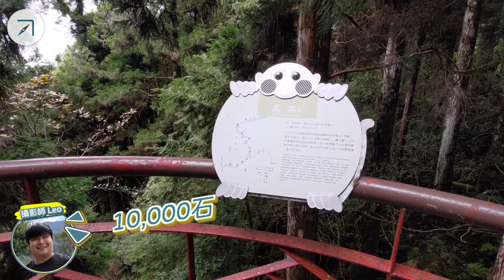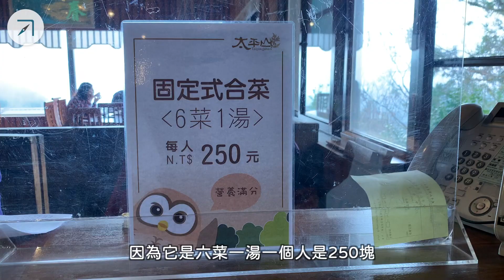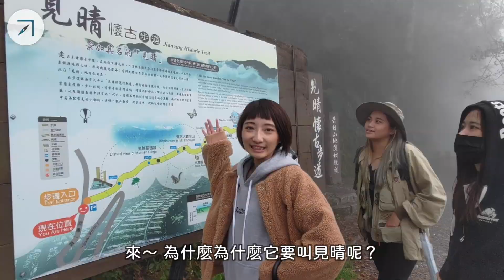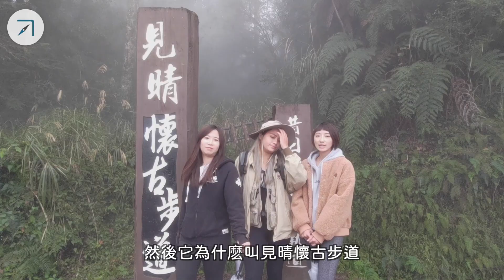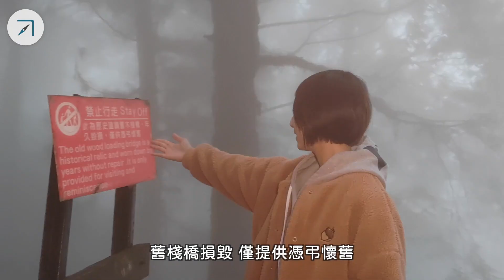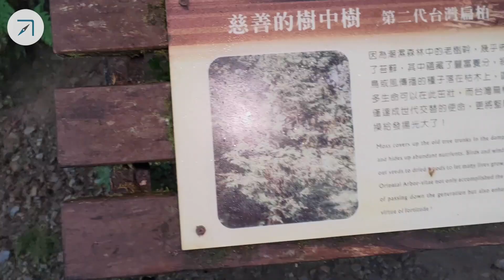宜蘭 太平山 見晴懷古步道 號稱全球最美小路 蹦蹦車重新開放｜茂興懷舊步道、吊橋雲海 、迷霧森林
CNN票選全球最美28條小路之一，就在宜蘭太平山「見晴懷古步道」
位於步道旁的「觀雲棧道 」充滿雲海及山嵐之美
茂興懷舊步道 太平山蹦蹦車 更是老少咸宜的設施
穿梭在樹林間用不同視角去欣賞山林之美✨✨✨

影片章節👇
00:00 壯闊美景先養眼一波
00:11 哈囉! 大家早安
00:43 出發遇上道路施工 下車行賞山景
01:06 抵達太平山國家森林遊樂區
01:31 第一站-人生第一次搭蹦蹦車 好興奮~
01:42 蹦蹦車命名稱由來居然是?
03:20 搭蹦蹦車俯瞰太平山
03:37 第二站-茂興懷舊車站
04:06 第三站-茂興懷舊步道 沿途豐富蕨類
04:31 步道上的驚奇發現
04:53 萬石ㄉㄢˋ由來
05:58 第四站-太平山莊餐廳 午餐一人250元
07:03 國家公園裡的餐廳 到底值不值得花錢來吃?!
07:29 宜蘭旅遊攻略
07:47 第五站-觀雲棧道 大起霧 看不到隊員
08:49 導遊講解見晴由來
10:01 浪漫到想跟男友一起來
10:33 迷霧森林
10:47 步道純天然工法製造
11:15 鐵道被雲霧遮蔽
11:39 第六站-最火紅打卡點就在這
12:25 第七站-第一座吊橋俯瞰雲海 美到哭!
12:44 第八站-第二座吊橋 克服恐高欣賞美景
14:48 雲海的形成原因?
15:06 抵達步道終點
15:34 回程終於撥雲見日
16:14 影片呈現不出雙眼承受的美
16:34 搞笑花絮

🚩旅行住宿飯店好吃好玩系列

宜蘭最夯親子飯店！吃好住好玩到瘋｜蘭城晶英酒店一站式滿足體驗｜清水地熱公園

看這一支就夠了！一次全收錄｜時刻女孩帶你玩遍溪頭日月潭｜入住映涵渡假飯店，走訪伊達邵商店街｜漫步竹林步道，夜宿孟宗山莊大飯店

一晚17,000元的奢華溫泉湯屋？泡完享受高級料理｜北投麗禧溫泉酒店｜冷水坑步道｜牛奶湖

豆腐上面切108刀？魔鬼藏在細節裡！超乎你的想像｜開箱圓山大飯店國宴料理｜神秘圓山東密道

🚩全新美食企劃【在地人VS觀光客】對決！

宜蘭人才不吃這家？！觀光客排隊美食v.s在地巷弄推薦 到底哪一家好吃？｜小籠包、大麵章、文昌炸醬麵、柯氏蔥油餅、阿嬤蔥油餅 ｜feat.  @徐海莉 Hailey

基隆廟口『榮耀之戰』 到底哪一家好吃？大比拼！｜營養三明治、泡泡冰、螃蟹羹、天一香滷肉飯

惡魔企劃！大挑戰｜半夜不睡覺也要吃爆基隆！｜不一樣的基隆『深夜食堂』｜朱添鮮魚號、俞家清魚湯、獅球嶺砲台、阿華炒麵

🚩讓人『感動落淚』、『熱血沸騰』的旅人經驗

你要選擇『生存』還是『生活』？165天的冒險之路，4,286公里的步行，歷經這場人生最不尋常的長途健行，終於找到自己了？旅途未完待續

你還在害怕做選擇嗎？勇闖世界吧！用一枝筆畫遍全世界的陳柔安告訴你：人生其實有無限可能

走吧！背上你的故事！留下屬於165天的腳印與回憶～從墨西哥邊境到加拿大，在太平洋屋脊步道經歷各種崩潰、意想不到狀況

🚩最新露營企劃 Outdoor不容錯過！

露營這興趣到底多花錢？驚見全台唯二天價帳篷｜南庄麒麟山露營區 集結百萬露營車｜絕版帳篷一頂要價？！EP3

全台最貴？一晚要價一萬二千六百元的苗栗豪華五星級露營，『限量』星空水滴帳｜直接入住，懶人首選！帳篷內竟然有這個配備？！EP5

深山露營有日式居酒屋？太浮誇了啦！宜蘭那山那谷豪華露營車｜南澳沙灘車、免搭帳、免裝備，4000元有找！｜新手露營推薦

🚩午後漫步在山林間 看這裡！

台灣版朝聖之路！石碇溪邊親子步道，享受流水蟲鳴的自然樂章 淡蘭古道南路

垂直階梯爬到腿軟？我不敢啦！直接攻上號稱『挑戰級』最難的「大坑2號步道」？｜全長1.2公里特色原木棧道、相機捕捉野生獼猴

號稱全球最美小路？挑戰！宜蘭太平山見晴懷古步道｜蹦蹦車重新開放、茂興懷舊步道、吊橋觀賞雲海 闖入迷霧森林